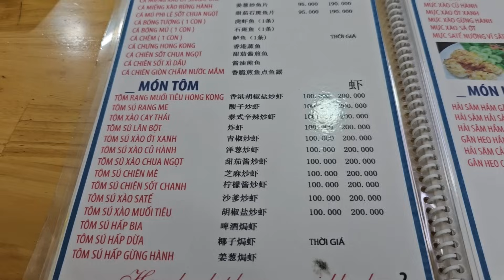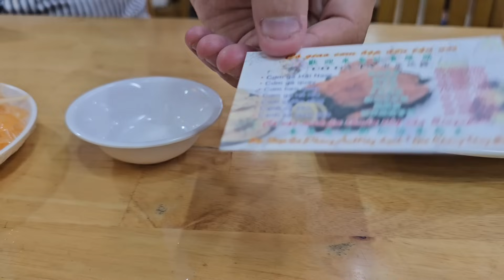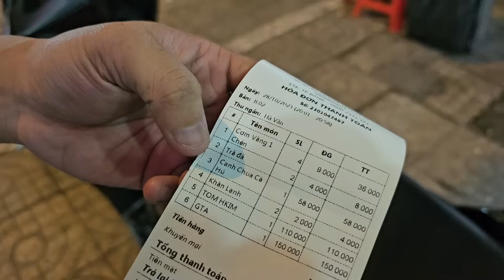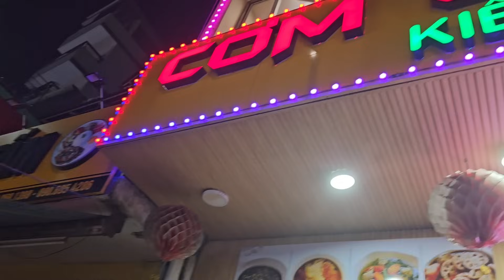Sài Gòn: Thơm ngon Cơm gà Hải Nam q.11 bán xuyên Tết 2024 - Bạn trẻ ngồi đầy khu vực nhà thờ Đức Bà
95 - 97 Âu Cơ, phường 14, quận 11
Điện thoại đặt bàn: 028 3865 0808
Bán xuyên Tết 2024, và hết tháng giêng

Tất cả video về Sài Gòn Tết 2024
Các quán ăn ngon
Chợ hoa
Chùa chiền lễ hội